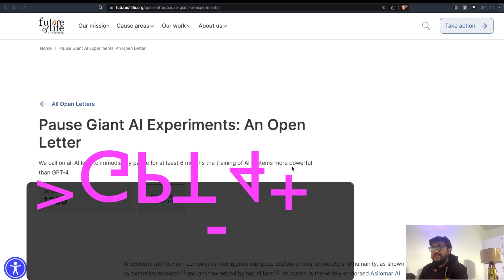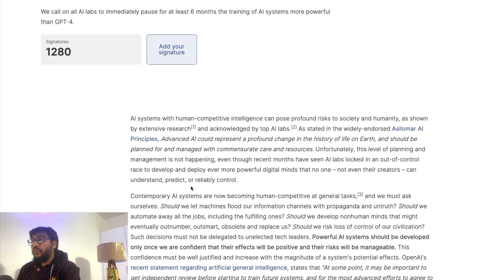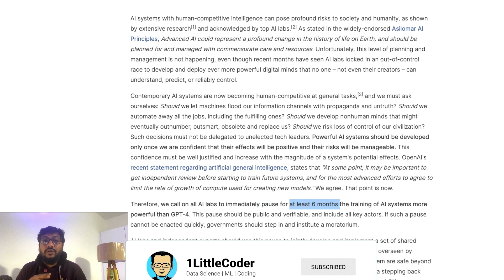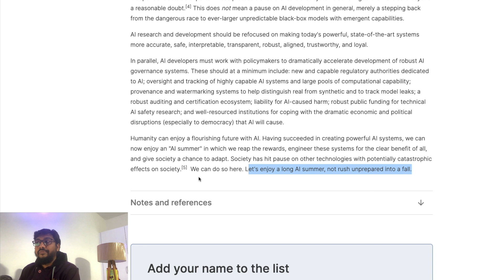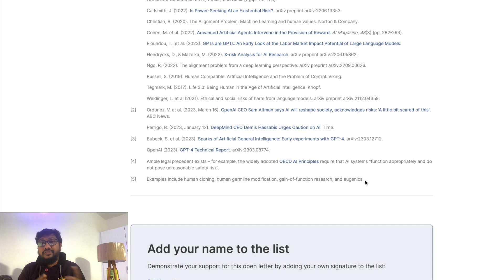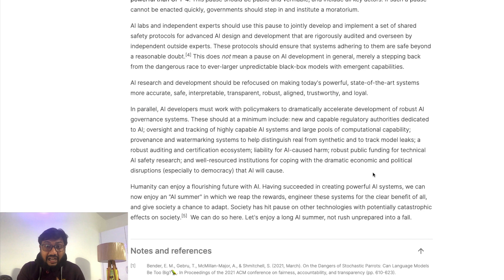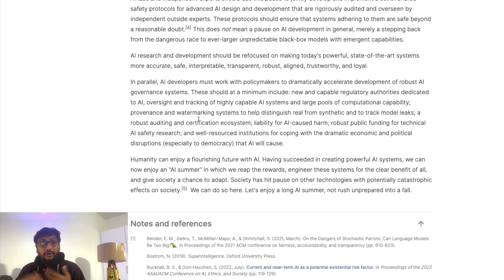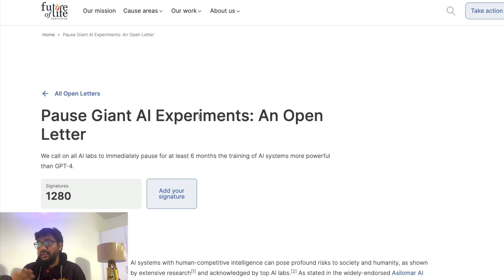Pause GPT-5 AI Experiments - Elon Musk and AI Scientists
Pause Giant AI Experiments: An Open Letter
We call on all AI labs to immediately pause for at least 6 months the training of AI systems more powerful than GPT-4.

Elon Musk and a group of artificial intelligence experts and industry executives are calling for a six-month pause in developing systems more powerful than OpenAI's newly launched GPT-4, in an open letter citing potential risks to society.